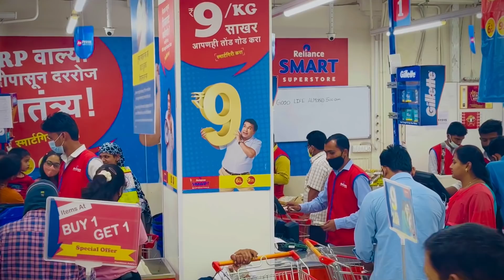पब्लिकमधे जखमी माणसाचा वेष घेऊन केला लोकांवर तुफान प्रैंक 😜 ट्राफीक पोलिसने पकडल 😰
डाउनलोड करा Rummy Circle App आणि मिळवा ₹2000 रुपयांचा त्वरित बोनस खाते उघडताना!